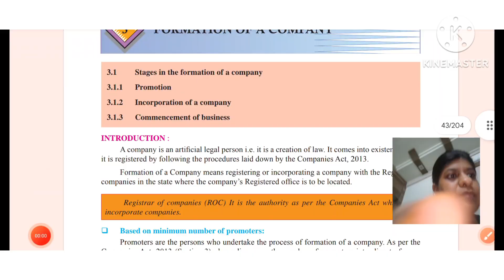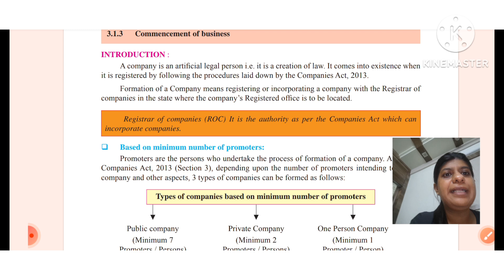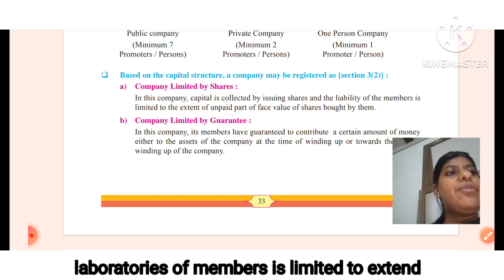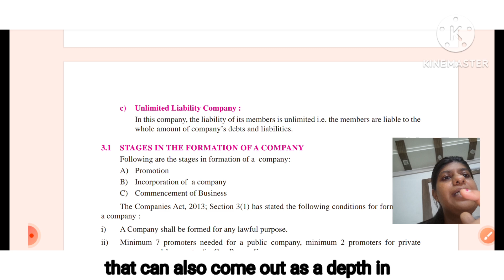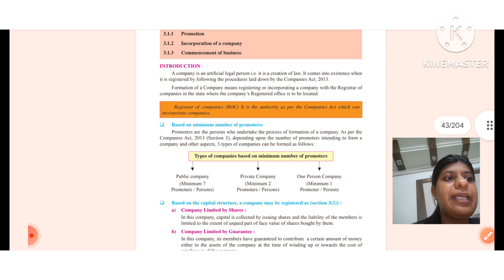introduction if a company | what is company in hindi | secretay paractice class11th what is company